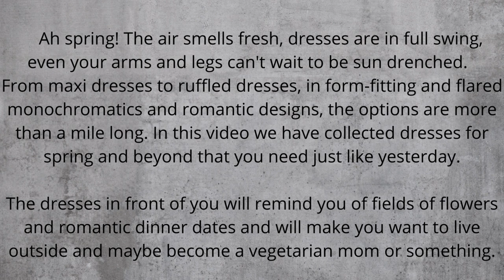DRESSES FOR SPRING 2023 | THE BEST 2023 DRESS TRENDS ✨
Hi🥰

Ah spring! The air smells fresh, dresses are in full swing, even your arms and legs can't wait to be sun drenched.
From maxi dresses to ruffled dresses, in form-fitting and flared monochromatics and romantic designs, the options are more than a mile long. In this video we have collected dresses for spring and beyond that you need just like yesterday.
The dresses in front of you will remind you of fields of flowers and romantic dinner dates and will make you want to live outside and maybe become a vegetarian mom or something.